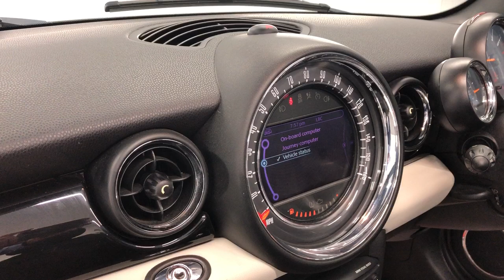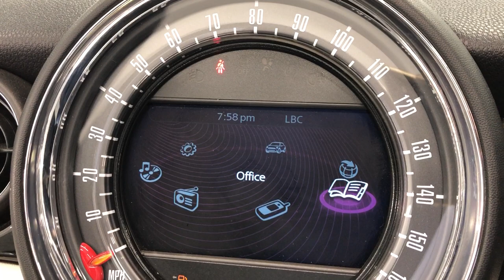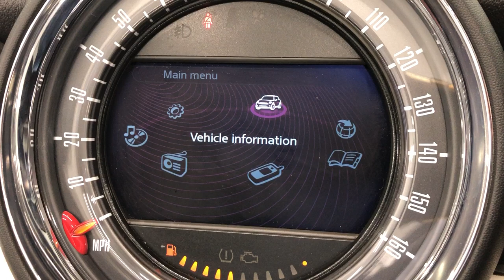Country Car Barford Warwickshire Mini Cooper Convertible for sale Country car Barford cv358ds